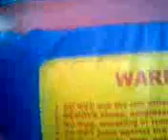bouncy pt.2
haha.